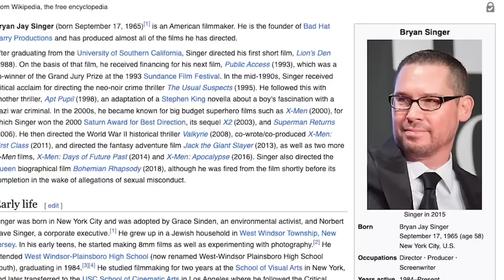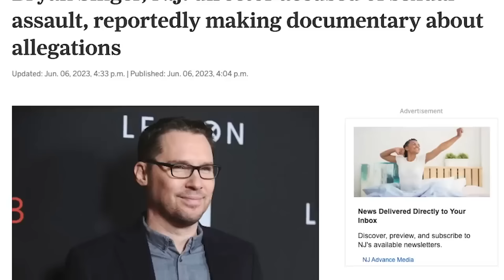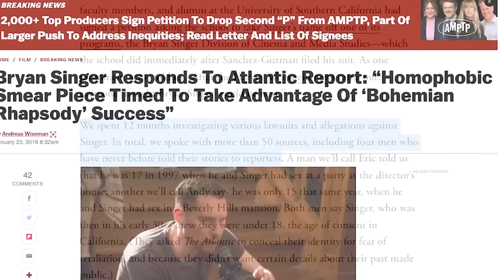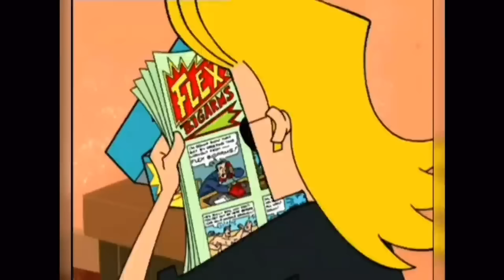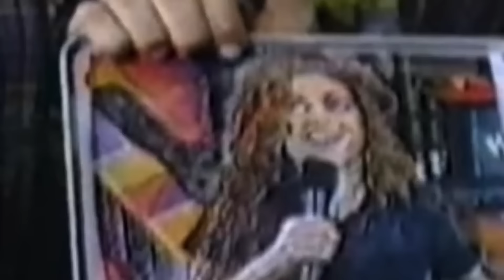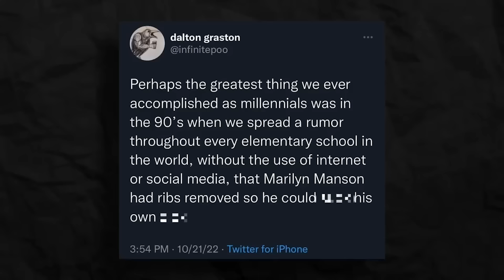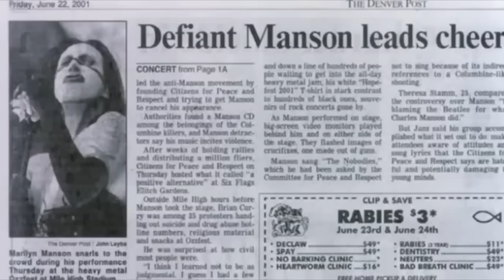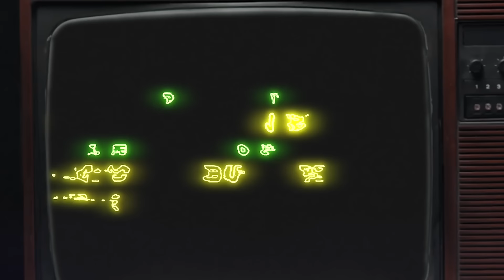Are These Cancelled Celebrities Done For Good?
Cancel culture has become a much debated topic, yet for every Johnny Depp, who eventually cleared his name and found redemption, there are controversial figures who seem unlikely to ever redeem themselves in the eyes of their former fans. In this supersized episode of What Happened to this Celebrity, we look at three controversial celebs: director Bryan Singer, comedian Andy Dick and metal icon Marilyn Manson, and ask whether or not these cancelled celebs could (or should) eventually make a comeback.

Do you think these three men were rightly cancelled?